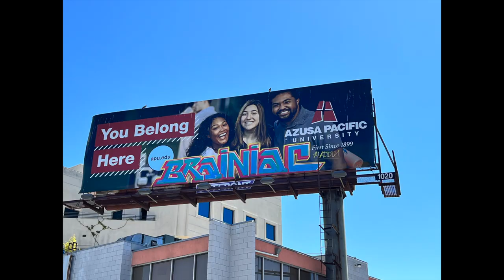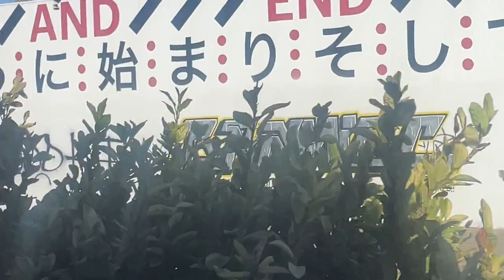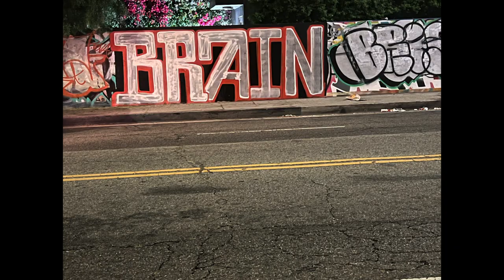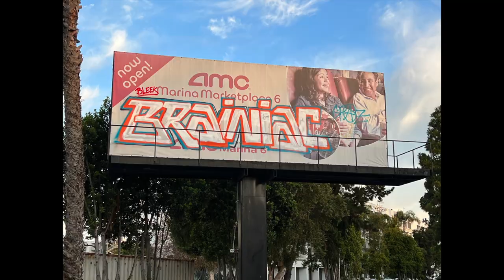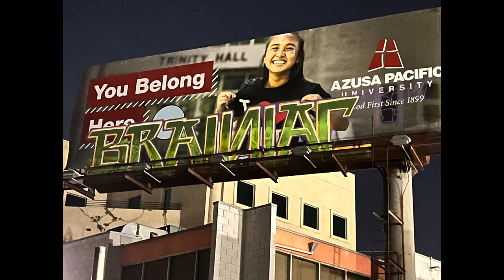CEREBRAL CINEMA PRESENTS, "INSIDE THE BRAIN OF BRAINIAC"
WELCOME TO THE LIFE OF DUMBASS BRAINIAC